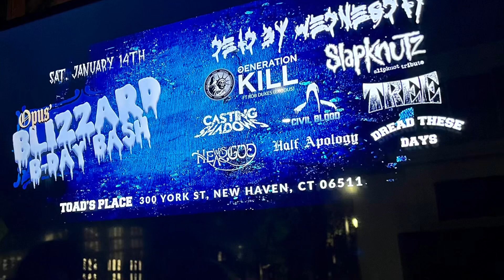DBW & Gen Kill live at Opus’ Blizzard B-Day Bash 2023! (Pawns & Toxic Waltz)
Watch snippets of Dead By Wednesday & Generation Kill (feat. former Exodus vocalist Rob Dukes), live at Opus’ Blizzard B-Day Bash 2023! at Toads Place in New Haven, CT. on 1/14/23!!! 🔥 🤘